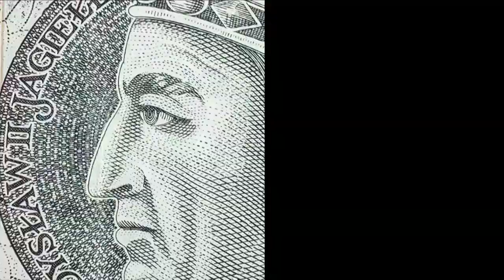Marek Siudaj rozmawiał z Pawłem Dobrowolskim, głównym ekonomistą PFR